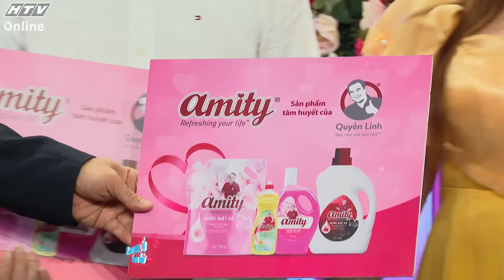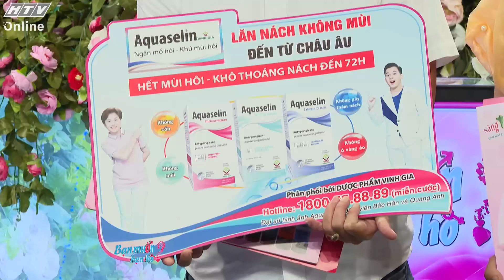Bạn Muốn Hẹn Hò 2024 | Cặp đôi đẹp cách nhau ngọn đèo Hải Vân | Tập 56 (20/7/2024)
"Bạn muốn hẹn hò" phát sóng lúc 20g35 thứ Hai và 18g00 thứ Bảy hàng tuần trên kênh HTV7.

Quyền Linh và Ngọc Lan làm ông mai, bà mối để chứng minh rằng việc tìm kiếm một nửa yêu thương không hề khó như bạn nghĩ. Gameshow "Bạn muốn hẹn hò" sẽ giúp các bạn trẻ bận rộn công việc, những người đang cô đơn có cơ hội hẹn hò, kết bạn và tìm được một nửa của mình. "Bạn muốn hẹn hò" sản xuất dựa trên định dạng chương trình Punchi de Deto của Kansai TV (Nhật Bản).